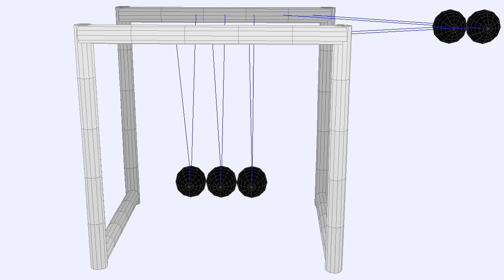Newton Cradle 5ball system 3D 2ball swing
Ejs Open Source Newton's Cradle Java Applet by Fu-Kwun & lookang